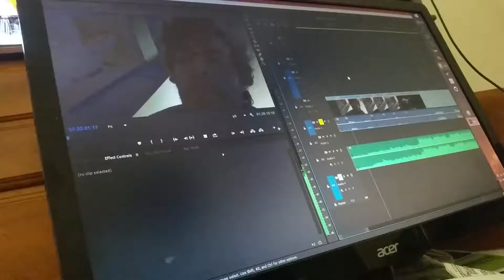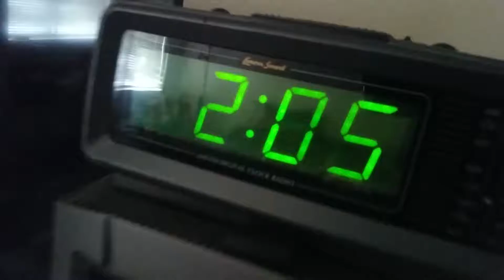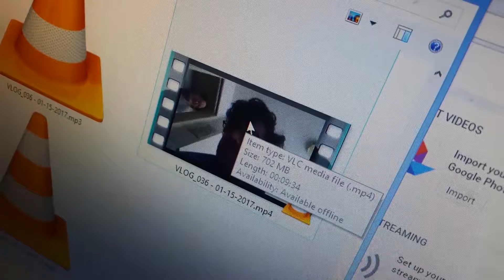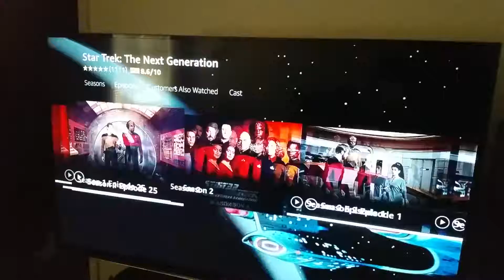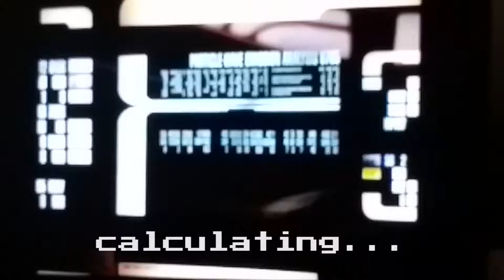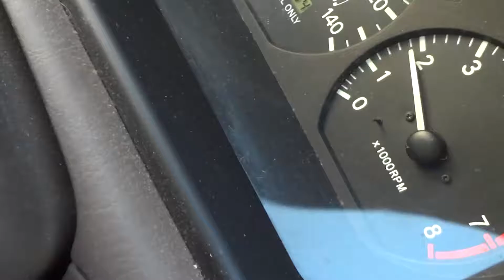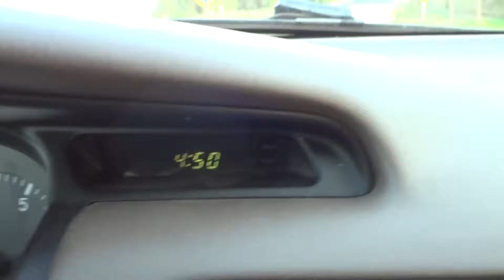he's just camera shy #037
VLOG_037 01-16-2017